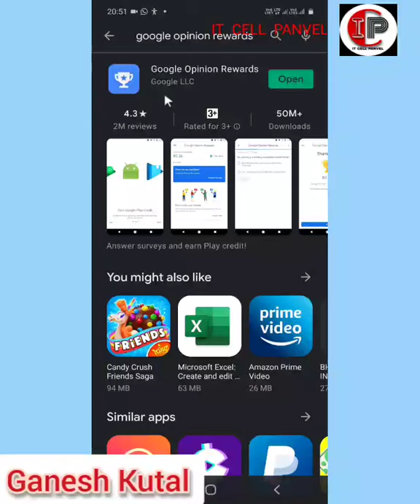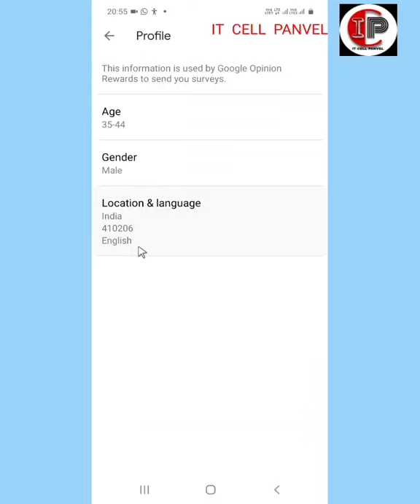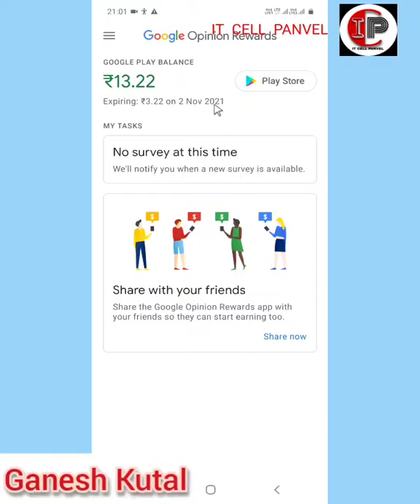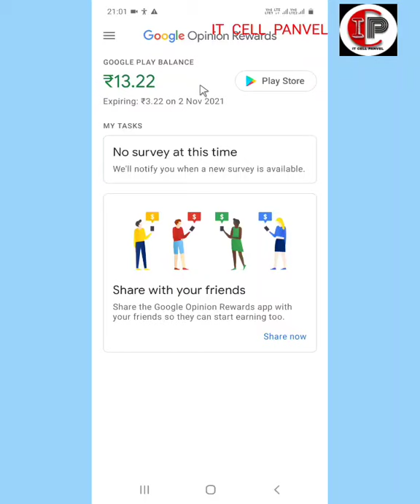App of the week | Google's App 2 | Get Rewards Free | Google opinion rewards, Marathi.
नमस्कार मित्रांनो , आजच्या व्हिडीओ मध्ये आपण Google चा एक नवीन app पाहणार आहोत. Google opinion Rewards या App विषयी माहिती घेणार आहोत.

Hi, I am Ganesh Kutal, from IT CELL PANVEL.
My Mic
My Tripod